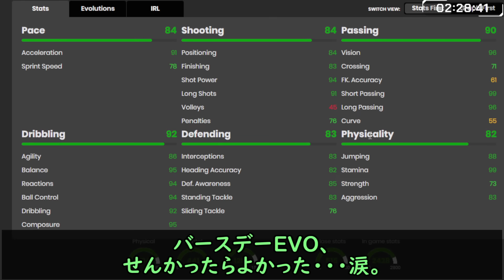FANTASYも対象の激熱「88+特殊ピック」登場＆大量開封！CB、CM向き激熱無料エボ登場で反則級進化連発！SBCで登場のコンドグビアも即レビュー！今日の2時待機（4月3日）【FC24】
中田は来なさそう

動画を通じてUTに興味が出た方は、ぜひ初心者向け講座を見てください